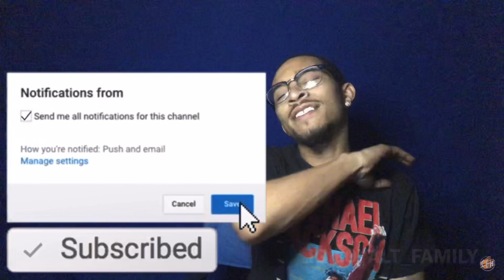THE JACKA // ANDRE NICKATINA “Glamorous Lifestyle” REACTION